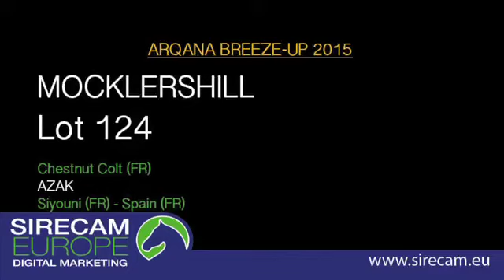Lot 124 (Arqana) - Azak (Siyouni colt)